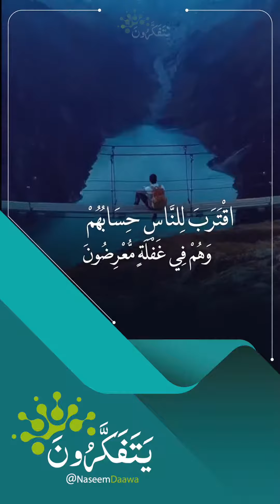لا تطمئن إلى الحياة وتركن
‏فيديو من Abo Mouad